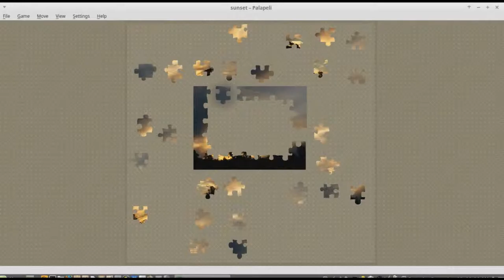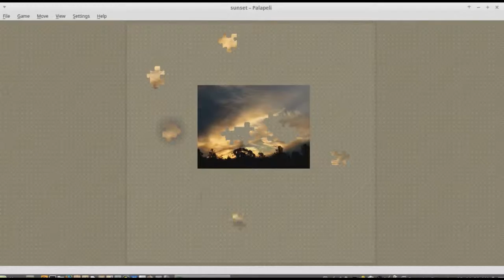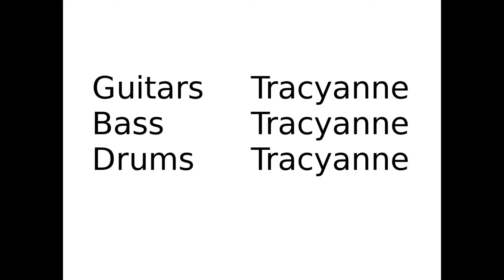Sunset at Scorpion Ridge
Recorded November/December 2015